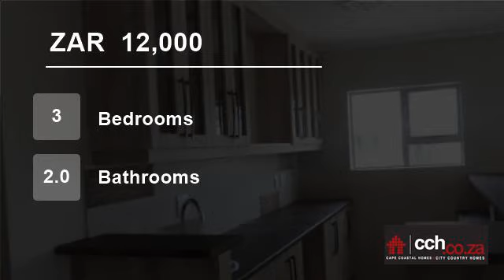3 Bedroom Flat For Rent in Langebaan, Western Cape, South Africa for ZAR 12,000 per month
Upstairs penthouse apartment

This newly built penthouse is on one floor and offers the following:

Entrance hall with large study, passage and main bedroom with shower en-suite, two more bedrooms share a family bathroom with space and connection for a washing machine.

Large open plan kitchen, bar area, dining room and fami...